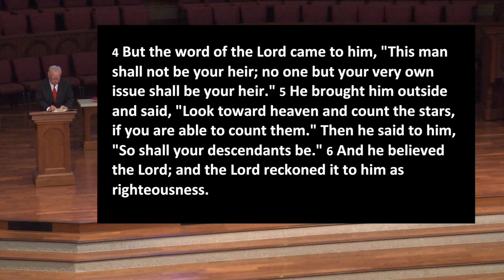August 25, 2013: Why the Church Matters to Our Children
By Rev. Don Underwood.